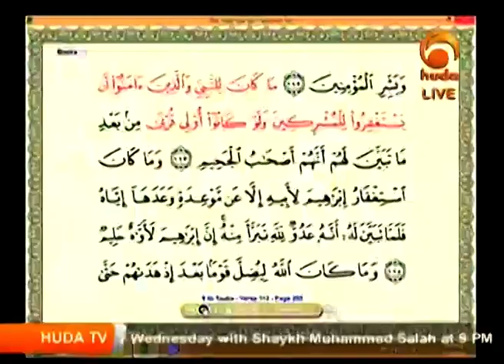Continuous Charity for a non muslim